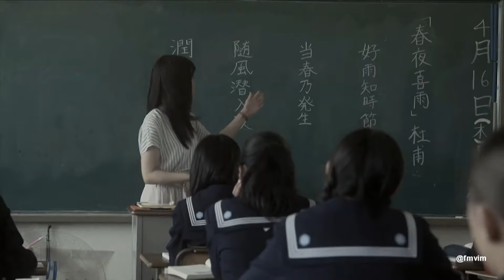«how do i make you wanna stay?» chugakusei nikki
Hijiri & Akira || fmv

all the information is in the end of the video
please do not steal
ep 1-4

omg this drama is being so good!! i haven't watched episode 9 yet but i have seen some photos of the scenes and it looks so good!!i just hope they have a good ending i don't want a bad ending like in every j-drama ever,i want a proper one !
and i'm thinking of doing a secod video of this drama, like a continuation. this was the before video and the next one will be in the current time video (?), i don't know... it will make sense haha

made by ines